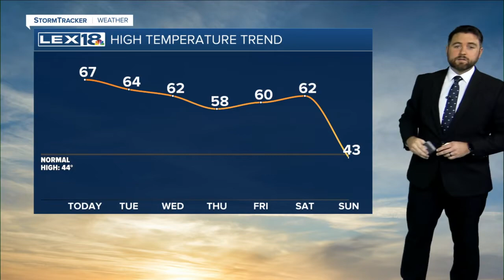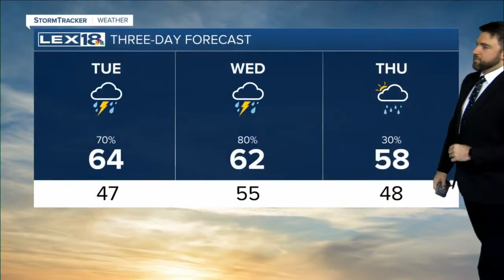Evening Weather - December 27